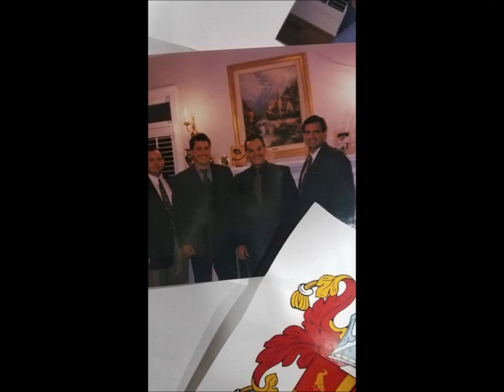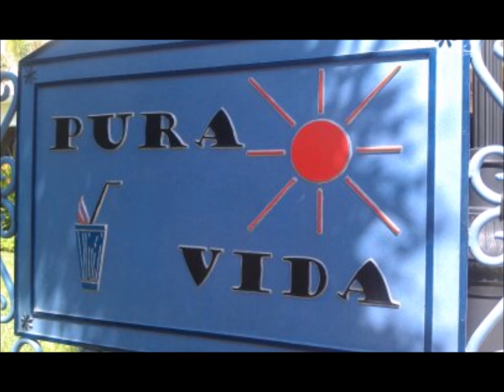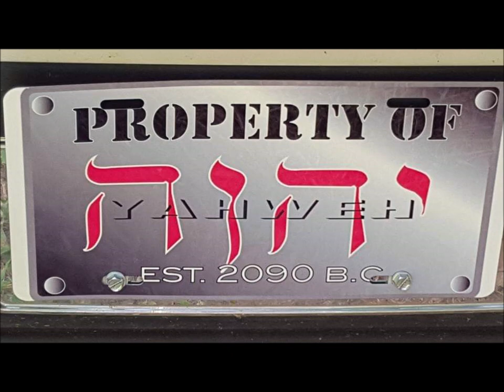Don Michael Webb - Funeral Service Slideshow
On November 18, 2018 Reverend Don Michael Webb of Gulf Shores, Alabama passed away from stage 4 Renal Cell Carcinoma to be with the Lord Jesus. He fought the cancer for many years. Staff Sergeant Webb served in the 82nd airborne division at Fort Bragg from 1980 to 1986. He was an ordained minister, Rabbi and pastor and founded Messiah's Vineyard Ministries in his last years of life. He was well loved by many. He played an active role in his children's lives,and had a close relationship to our Lord and Savior Jesus Christ (Yeshua HaMaschiach). He founded Gonzalez-Webb Engineering of Birmingham and worked in the civil engineering field for 25 years. He was a gifted land planner and avid golfer and loved to entertain and cook. He was preceded in death by his step-father Valaire DeCook ,South Bend Indiana and Father Donald Gene Webb, Lima Ohio both who actively served in branches of the military. He is survived in death by his wife, Phelan Missy (Graham) Webb, 56, of Gulf Shores, Alabama, mother, Shirley Ann (Davis) DeCook, South Bend, Indiana, daughter Rebecca Ann (Christon) Pena Nashville area TN., Rachael Allison (Wayne) Begarly Nashville area, TN, stepdaughter Christina Shay (Jesus) Diaz of Birmingham Al., stepson Marcus Lindsey McGowan of Denver Colorado area, Step grandchildren (Whom he adored) Taylor Lee and Austin Jeremiah Vargas of Pelham, Al.. He had three step brothers; Richard Eugene Webb of Pheonix area, David Lee Webb of Sioux St. Marie Michigan, and James Allen Webb of NC and a foreign born stepsister (name unknown). Funeral services will be held from the Chapel of Wolfe-Bayview Funeral Home, Foley, AL Saturday, November 24, 2018 at 2:00pm. The family will receive friends one hour prior to service time. Graveside services will be held Friday, November 30, 2018 at the Middle Tennessee State Veterans Cemetery at 1:00pm, 7931 McCrory Lane, Nashville, TN 37221 In lieu of flowers please send all proceeds to: Phelan Webb, Messiah's Vineyard Ministries ,20050 Oak Rd East #1907, Gulf Shores, Al. 36542